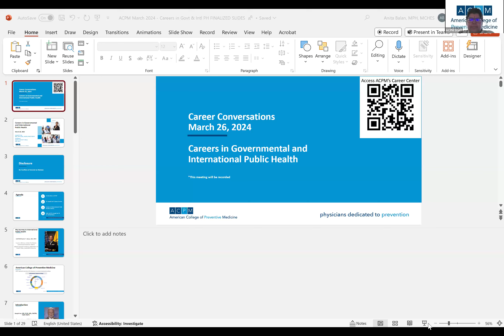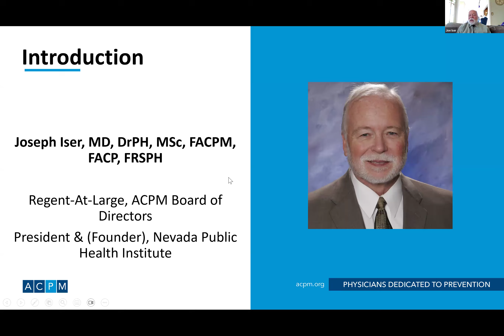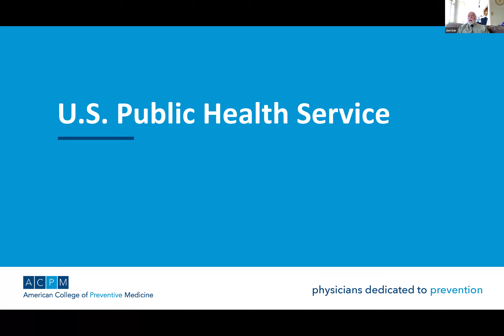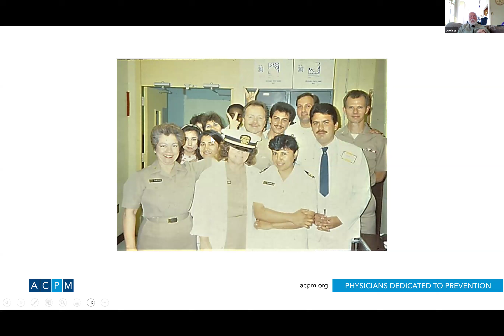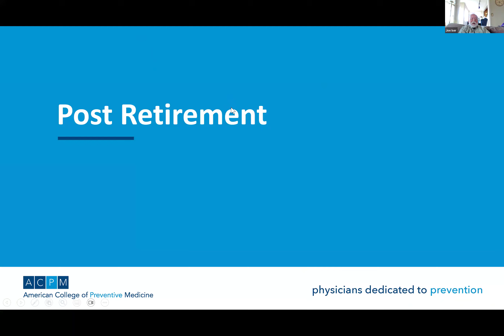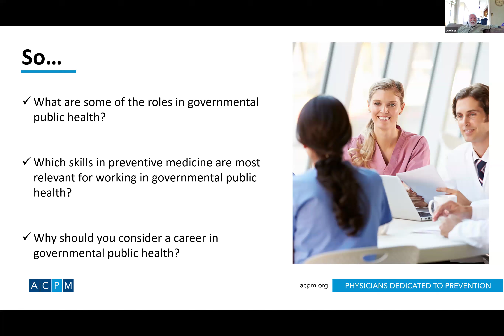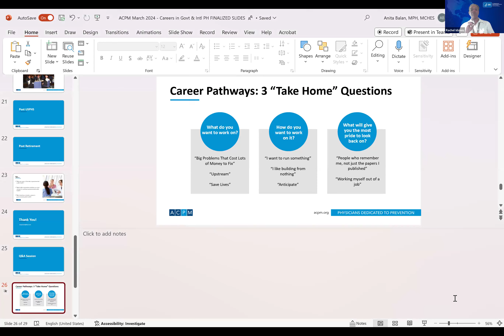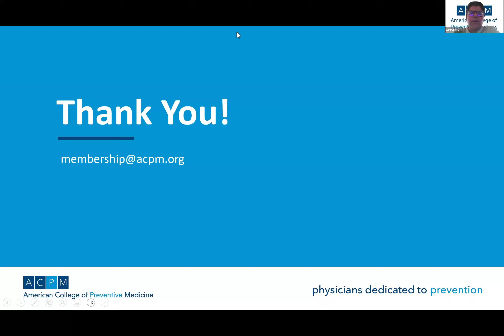Preventive Medicine Careers in Governmental and International Public Health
The American College of Preventive Medicine (ACPM) is offering a series of webinars featuring preventive medicine physicians in different careers sharing their journey and career options for residents and early career physicians.

This webinar features ACPM Board of Regent Dr. Joe Iser  and Dr. Rachel Idowu sharing his career journey in global governmental public health.